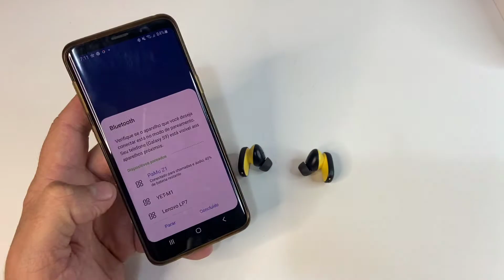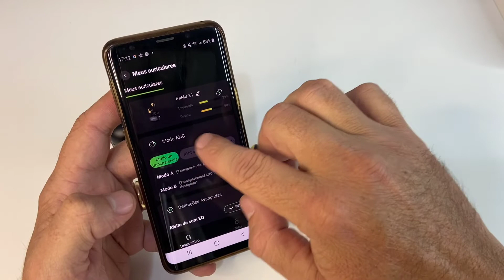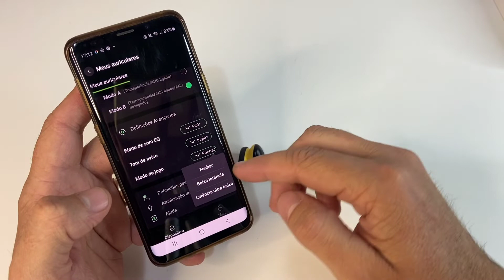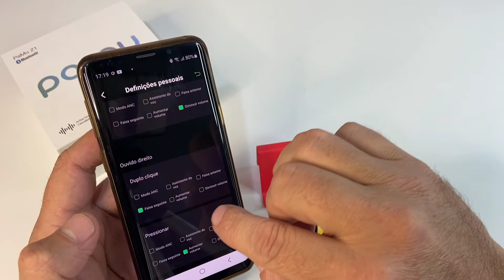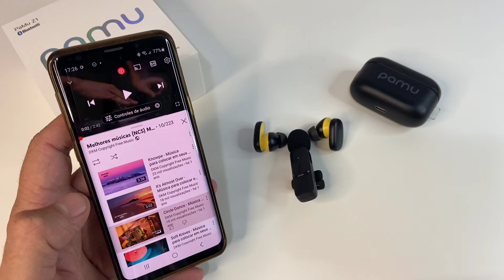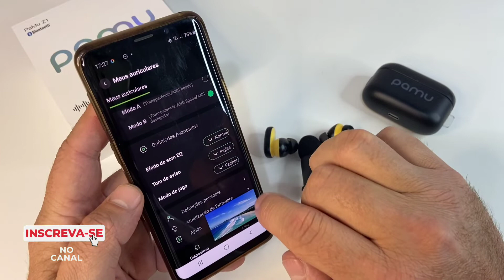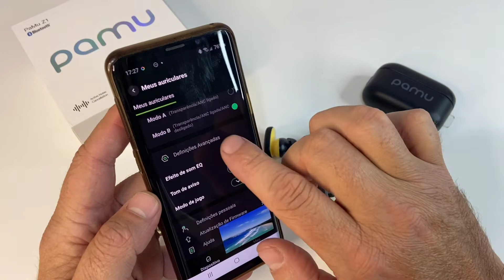[PaMu Z1] UM FONE DE OUVIDO COM SOM INCRÍVEL, GRAVES INSANOS, MODO ANC ATIVO, MODO GAMER, 2 MIC E+.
GALERA, EU RECEBI DA EMPRESA PADMATE BRASIL O FONE Z1 PRA DAR UMA AVALIADA E PASSAR PRA VOCÊS A MINHA EXPERIÊNCIA DE SOM COM ESTE FONE DE OUVIDO, ELE CONTA COM BASTANTE TECNOLOGIA, QUALIDADE DE SOM E EM ATÉ UM APP PRA VOCÊ DAR UMA PERSONALIZADA NO SOM, ATIVAR MODO GAMER E MUITO MAIS, REALMENTE É MUITO TOP ESTE FONE PRA ESSA FAIXA DE PREÇO, ALÉM DISSO ESTAMOS DISPONIBILIZANDO UM SUPER CUPON PRA VOÊ TER 20% DE DESCONTO NA COMPRA O Z1 DIRETO NO SITE DA PADMATE COM TOTAL SEGURANÇA.

👉USE O CUPON: DG20